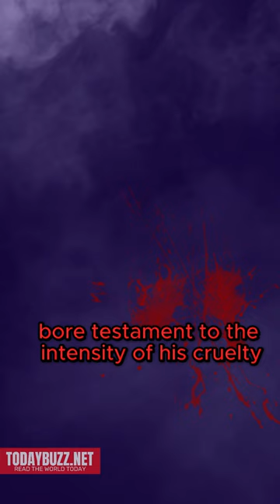Final Hours of Serial Victims P.3 - Robert Berdella | Todaybuzz